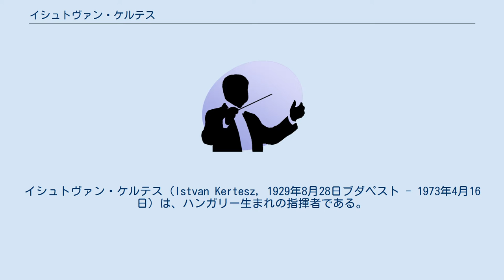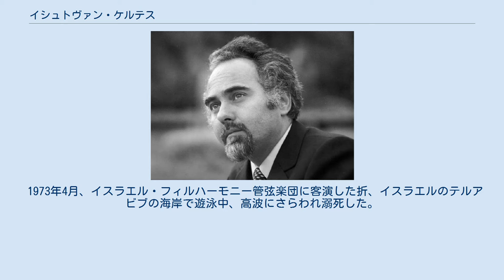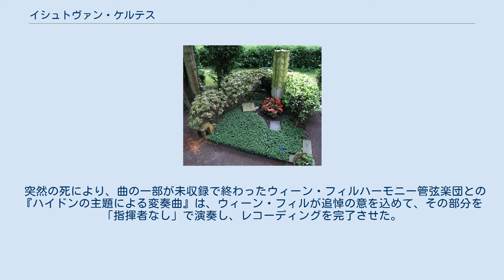イシュトヴァン・ケルテス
イシュトヴァン・ケルテス（Istvan Kertesz, 1929年8月28日ブダペスト - 1973年4月16日）は、ハンガリー生まれの指揮者である。
ハンガリー式の表記ではケルテース・イシュトヴァーン（Kertész István）。
 ハンガリー王国のブダペストで生まれ、同地のフェレンツ・リスト音楽院でゾルタン・コダーイ他に学んだ。
1955年からブダペスト国立歌劇場の指揮者となる。
1956年、ハンガリー動乱の時、ジョルジュ・シフラと共に西側に亡命した。
その後アウクスブルク国立歌劇場、ベルリン・フィルハーモニー管弦楽団などを指揮し、1965年から1968年までロンドン交響楽団の首席指揮者を務めた。
日本にも客演したことがあり、日本フィルハーモニー交響楽団を指揮した1968年の演奏記録が残っている。
 1973年4月、イスラエル・フィルハーモニー管弦楽団に客演した折、イスラエルのテルアビブの海岸で遊泳中、高波にさらわれ溺死した。
43歳没。
 ケルテスの墓 1973年よりバンベルク交響楽団の首席指揮者の就任も決まっていたが、果たせなかった。
 オーケストラの団員からの信頼は絶大であったという。
ロンドン交響楽団の音楽監督解任も、聴衆が集まらなかったことが原因であった。
また、ジョージ・セル亡き後のクリーヴランド管弦楽団の音楽監督として楽員選挙で選ばれたが、運営サイドは最終的にロリン・マゼールを選んだ。
 突然の死により、曲の一部が未収録で終わったウィーン・フィルハーモニー管弦楽団との『ハイドンの主題による変奏曲』は、ウィーン・フィルが追悼の意を込めて、その部分を「指揮者なし」で演奏し、レコーディングを完了させた。
またブラームスの交響曲全集作成のために、交響曲第2番もウィーン・フィルと再録音が予定されていたが、果たせなかった。